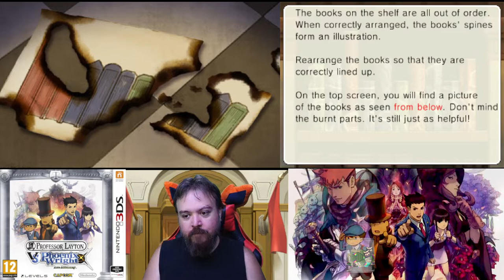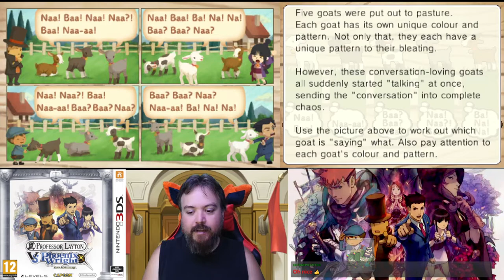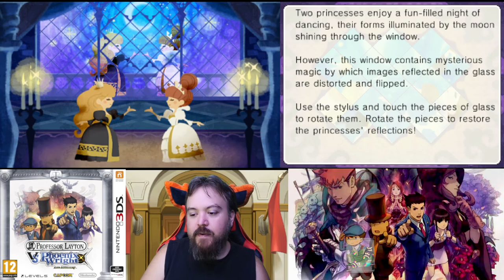Gathering Clues and Doing Puzzles - Professor Layton vs Phoenix Wright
Once again we are investigating and seeing what we can find out about the crime scene, as well as mopping up those pesky puzzles we missed!